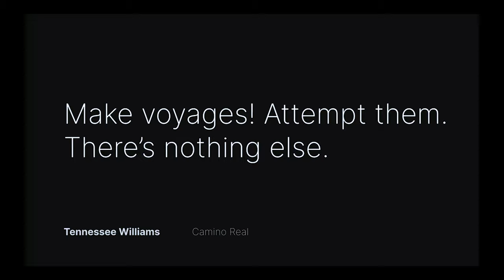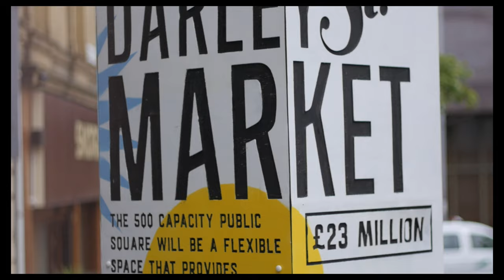Seeing with imagination trailer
This is a trailer for my upcoming documentary, 'Seeing with Imagination'. The premise is based on the idea of how Bradfordians can come together, by looking at various ways to heal individually and then as a community. Using various aspects of spiritual upliftment, it is my intention to highlight the positives of this great Northern city as it approaches its resurgence as the United Kingdom cultural city of the year 2025. I am on a journey of discovery.